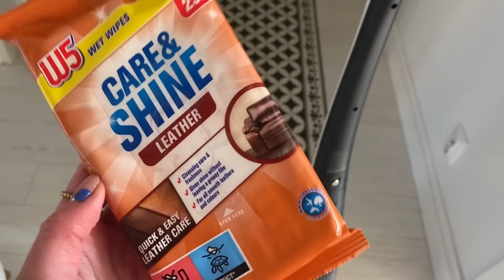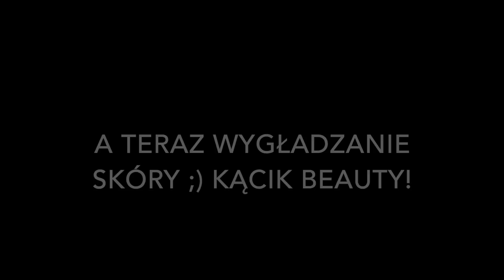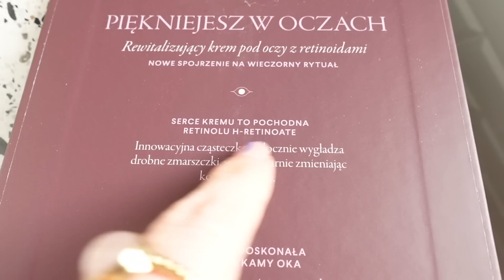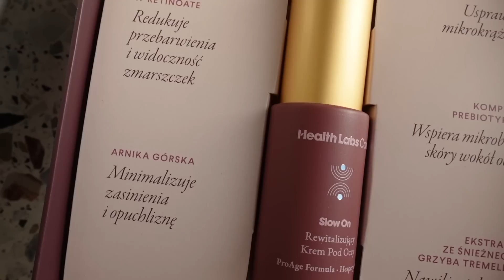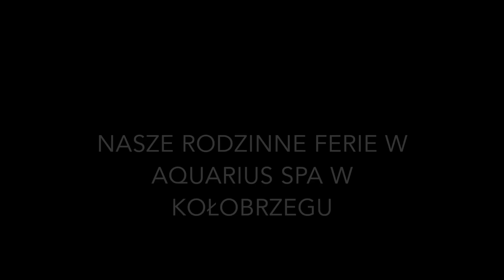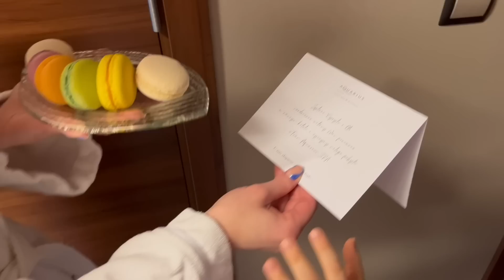PRZEGLĄD MARYNAREK perełki z sieciówek - perfekcyjna NIEperfekcyjna Pani domu - vlog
Pamiętajcie, że śmiało o wszystko możecie pytać w komentarzach. :)

Kod SHINY10 daje 10% zniżki i działa oczywiście na wszystkie produkty, nie tylko na tę nowość. :)
I jeszcze jedno dobre info: do 14 lutego macie w Health Labs Care darmową dostawę! :)
Darmowa dostawa obejmuje zamówienia z przesyłką na terenie Polski i ten koszt odejmie się dopiero po uzupełnieniu danych do wysyłki. :))

Krem dostałam od Health Labs Care w ramach współpracy.

Hotel, w którym byliśmy to Aquarius w Kołobrzegu. :)